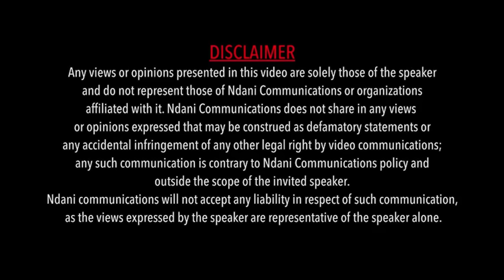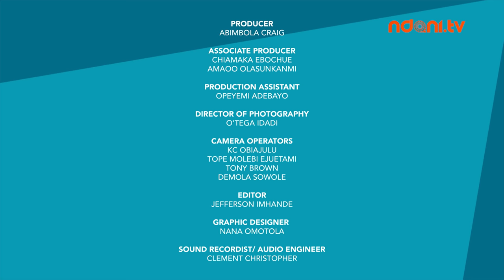"I just wanna be successful" - NdaniRealTalk S3E6 - Success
On this episode of Real Talk, host Yinka Oladiran discusses the concept of success in the Nigerian society with guests, Somadina Anyama, Deji Mercury and Delphine Okobah. Watch!